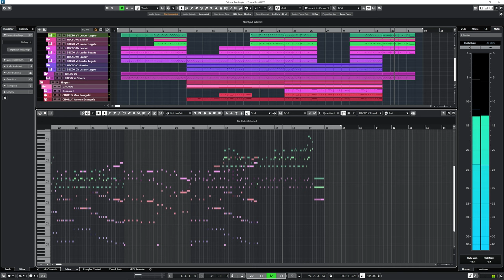BBC Symphony Orchestra & CHORUS (BBCSO String Quintet but with Audio Imperia's Epic Choirs)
Now on Spotify: Best of Unexplored 2 Original Soundtrack

Short mockup combing the five 'Leaders' (First Chairs/Solo) in the BBC Symphony Orchestra with Audio Imperia's CHORUS Energetic Syllables and the original Oceania.

Most of my tracks are created in Cubase, using mainly the following VST Libraries:

Modern Scoring Strings (MSS) • Audiobro
LA Scoring Strings (LASS) • Audiobro
Genesis Children's Choir • Audiobro

Jaeger (especially Hangar 4: vocals By Merethe Soltvedt) • Audio Imperia
Cerberus • Audio Imperia
Photosynthesis Vol. 1 "Sphere" • Audio Imperia
Photosynthesis Vol. 2 "Mystic" • Audio Imperia
Photosynthesis Vol. 3 "Embers" • Audio Imperia
Photosynthesis Vol. 4 "Realms" • Audio Imperia

BBC Symphony Orchestra Pro • Spitfire Audio